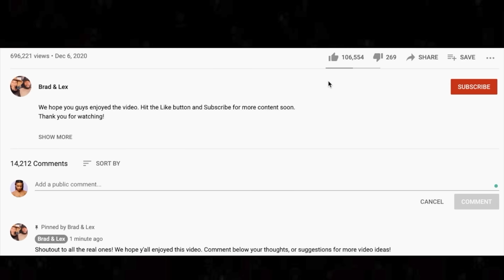*first time* 🎵 Tori Amos - Cornflake Girl REACTION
This is our first time listening to Tori Amos. Cornflake Girl was Brad's favorite song from our 90s live stream!

BTC address: bc1qnk9au02dt90pafnl2tzcq8r4jj67n0h5g82fgj
ETH address: 0x5693df730D342E11DcABbE0BCeE801A5910725d1
XRP address: r4wVQdYAcN3bov8oERmBWgcUHSszDv3HDS

🍼 OUR BABY REGISTRY ⬇